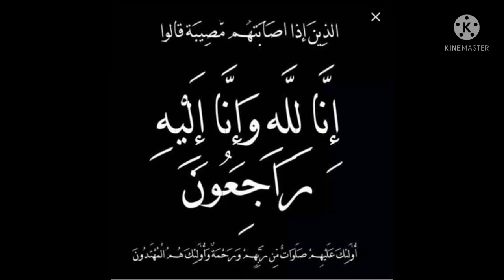عاجل/وفاة المخرج المصري احمد المهدى وحزن يسود الفنانين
رحل عن عالمنا المخرج أحمد المهدي، منذ قليل، بعد صراعه مع سرطان الكبد خلال الفترة الماضية. وتستعرض «بوابة أخبار اليوم» أبرز المعلومات عن المخرج الراحل أحمد المهدي - أحمد المهدي مواليد القاهرة، حاصل على شهادة في الإخراج السينمائي. - بدأ مشواره الفني عام 1997. - خاض أول تجربة له في الإخراج السينمائي بعد أن تم ترشيحه لإخراج فيلم "بحر النجوم" بطولة هيفاء وهبي ووائل كفوري، وكارول سماحة، ورويدا سيدي وصالك، لأنغام.. وزمان لأمل حجازي... أغنيتان ترتبطان بالكثير من الذكريات بالنسبة لجيل الثمانينات و التسعينات. أما على مستوى الصورة، فقد شاهدنا من خلالهما صورة مختلفة فيها لمسة فنية تتميز عن باقي فيديوكليبات نفس الحقبة، خاصة أن المخرج، أحمد المهدي، كان يعتمد كثيرا على اختلاف درجة الإضاءة في المشاهد، وفق مضمون الأغنية.

اليوم غادرنا مخرج هذين العملين (وأعمالا عديدة أخرى) الذي كان له دورا في تعرفنا على جمالية الصورة في الفيديوكليب ولو بشكل بسيط.السكينة والطمأنينة والسلام لروحه.
كان شخص محترم و جدع جدا و هادي و مركز في شغله وعارف هو عايز ايه
اخرج حاجات كتير حلوه من زمان زي سيدي وصالك و عمري معاك و اعلانات كتير لبنك مصر و we والعربي  وغيرهم كتير دايما صورته حلوه
لما عمل كليب  يبقى انت اكيد في مصر كل الناس قالت مطلع مصر حلوه اوي
ربنا يرحمه و يغفر لهرحل عن عالمنا صباح اليوم المخرج الكبير أحمد_المهدي اثر ازمة صحية طارئة ,

بدأ المهدي مشواره الفني عام 1997 وشارك كمخرج في أكثر من عمل فني بالإضافة للأغاني المصورة للعديد من الفنانين أبرزهم: أنغام، شيرين عبد الوهاب، وائل كفوري، حسين الجسمي، أيمن الأعتر، ذكرى، أمل حجازي وغيرهم.
يعد المخرج الراحل أحمد المهدي من أهم مخرجي الإعلانات وأغاني الفيديو كليب، كما قدم عدد كبير من الأعمال الدرامية كان آخرها فوازير “مسلسليكو” .
شاهد لحظة وفاة المخرج المصري احمد المهدى
سبب وفاة المخرج احمد المهدى
آخر كلمات المخرج احمد المهدى
آخر لحظات المخرج المصرى احمد المهدى
شاهد صدمه الفنانين عند سماع خبر وفاة المخرج احمد المهدى

آخر أعمال احمد المهدى سيدي وصالك للفنانه انغام
ومن أعماله فوازير مسلسليكو للفنان
وكما عمل كليبات عديده للفنانه شرين_عبدالوهاب والفنان
آخر أخبار الفنانين
أخبار الفن
اخبار النجوم
أخبار الفنانين
جنازة احمد المهدى
لحظة دفن المخرج احمد المهدى
تشييع جثمان المخرج احمد المهدى